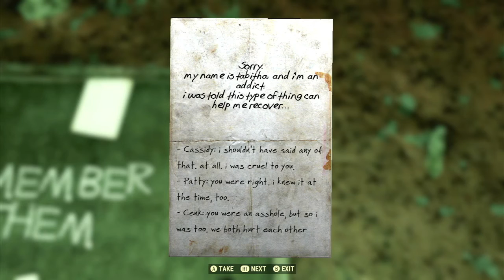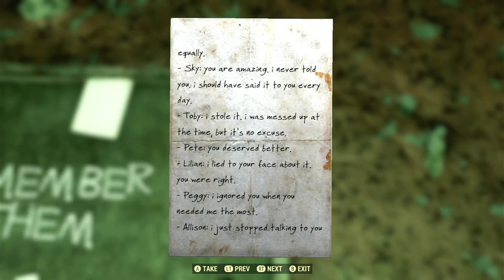"Sorry" - Fallout 76 Note